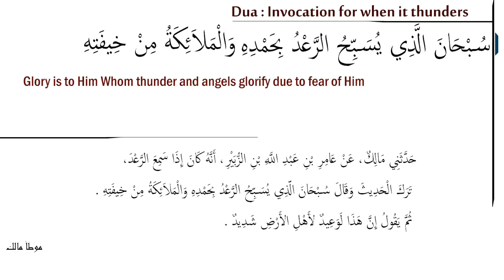Dua for when it thunders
حَدَّثَنِي مَالِكٌ، عَنْ عَامِرِ بْنِ عَبْدِ اللَّهِ بْنِ الزُّبَيْرِ، أَنَّهُ كَانَ إِذَا سَمِعَ الرَّعْدَ، تَرَكَ الْحَدِيثَ
وَقَالَ سُبْحَانَ الَّذِي يُسَبِّحُ الرَّعْدُ بِحَمْدِهِ وَالْمَلاَئِكَةُ مِنْ خِيفَتِهِ ‏.‏ ثُمَّ يَقُولُ إِنَّ هَذَا لَوَعِيدٌ لأَهْلِ الأَرْضِ شَدِيدٌ ‏.
 موطأ مالك 1839